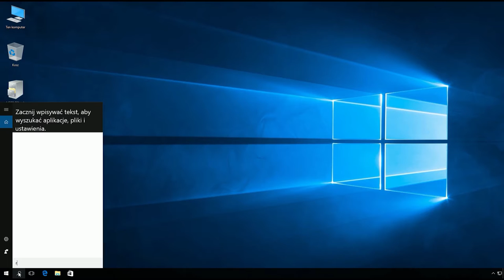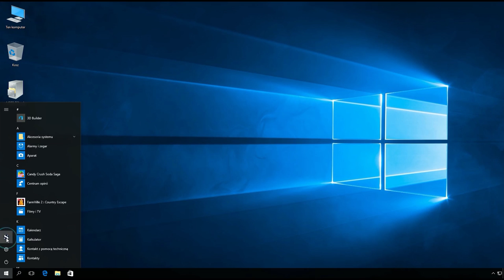Windows 10: Dodanie do menu kontekstowego opcji instalacji aktualizacji z pliku CAB.